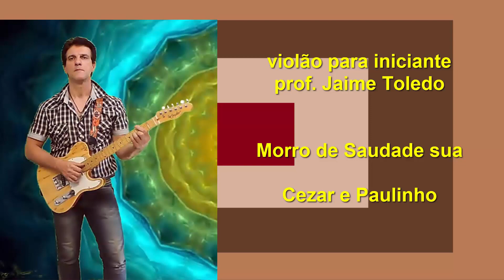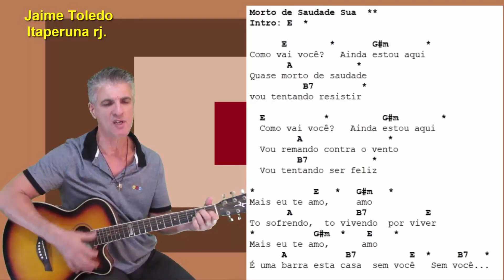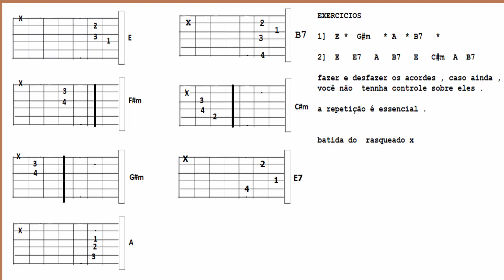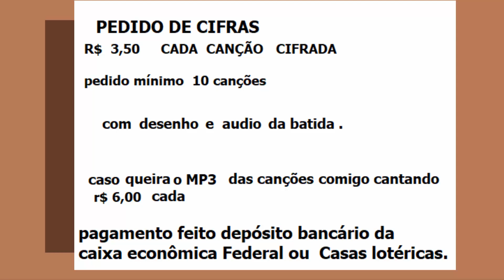Morto de Saudade sua .... prof. Jaime Toledo